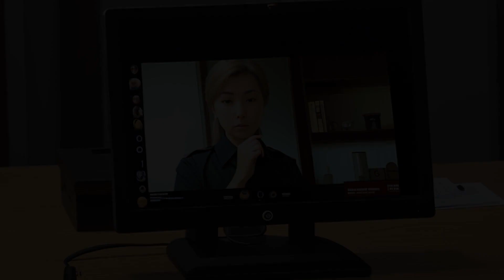In re Jayshawn B. (2013) Overview | LSData Case Brief Video Summary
The respondent is accused of stealing a watch from an American Apparel store. An investigator witnessed the incident, but the videotape evidence was destroyed. The respondent moved to prevent the investigator from testifying. The court denied the motion, citing the best evidence rule, which allows for secondary evidence if the unavailability of primary evidence is sufficiently explained. The respondent claimed spoliation of evidence, but the court disagreed. The court allowed the investigator to testify based on his observations through a live video feed.

In re Jayshawn B. (2013)
New York City Family Court
42 Misc. 3d 492, 975 N.Y.S.2d 863